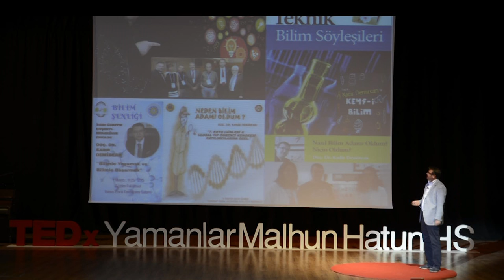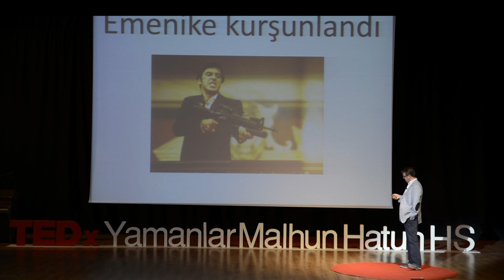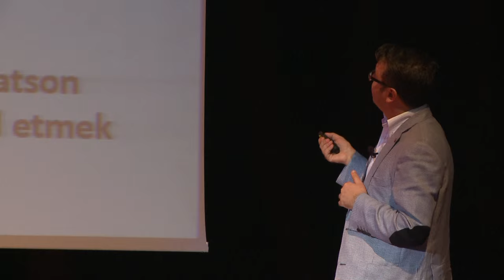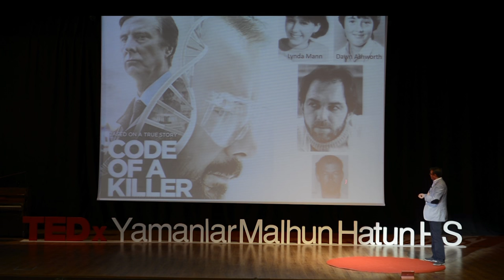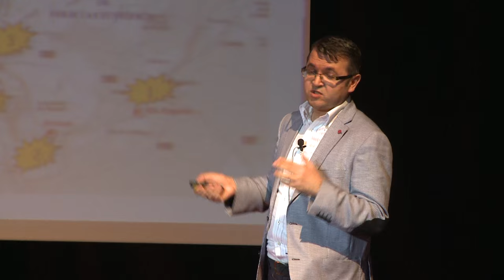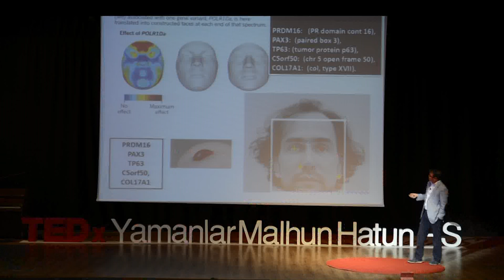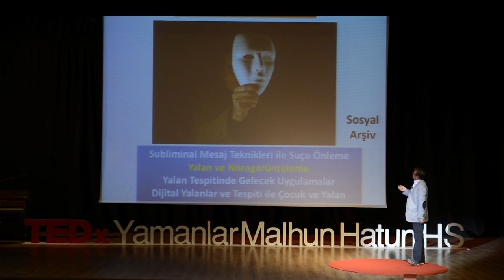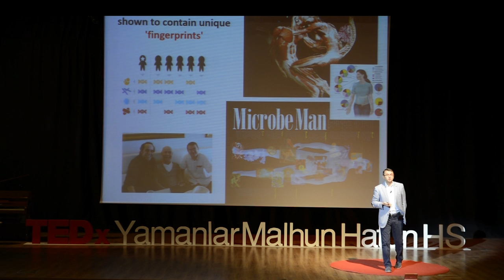DNA Bize Nasıl Bir Gelecek Vaad Ediyor? | Kadir DEMIRCAN | TEDxYamanlarMalhunHatunHS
Kadir Demircan DNA'ın hayatımıza etkisinden ve bize gelecekte neler vaad ettiğinden söz ediyor.

Doç. Dr. Kadir Demircan Turgut Özal Üniversitesi Tıbbi Biyoloji Anabilim Dalı baskanidir. Japonya ve Amerika'da Genetik ve Molekuler Biyoloji alaninda calismalar yapmis olan Demircan, bilim dergilerinde popüler bilim yazıları yazma, Türk Japon Dernek başkanlığı, Aile İçi Eğitim seminerleri verme, Bilim Teknik Dergisi Danışma Kurulu üyeliği, gençlere bilimi sevdirmek için Bilim Elçiliği (Bilim Söyleşileri-Science Dialogue) gorevlerini yurutmektedir. Ayrica kitaplar da yazan Kadir Demican, adli bilimler ve  kriminal genetik konularini isleyen "Dedektif DNA" isimli kitabin da yazaridir.
Assoc.Prof. Kadir Demircan works at Turgut Ozal University. He conducted studies in Japan and US, as well as writing articles for science magazines, leading Turkish Japanese Foundation, organizing science dialogue events for young people to encourage them about science. He is also the author of "Dedektif DNA" (Inspector DNA) which is on forensic science and criminal genetics.